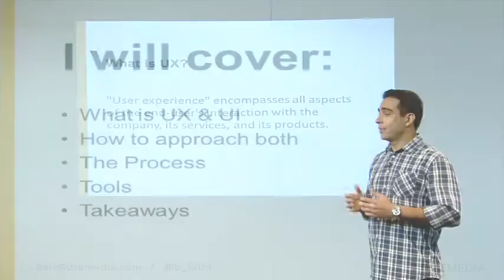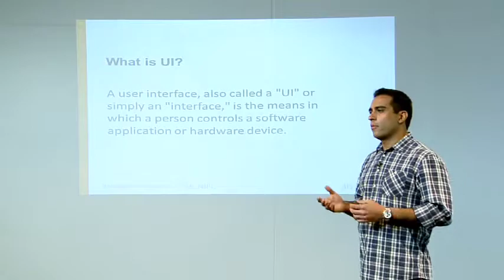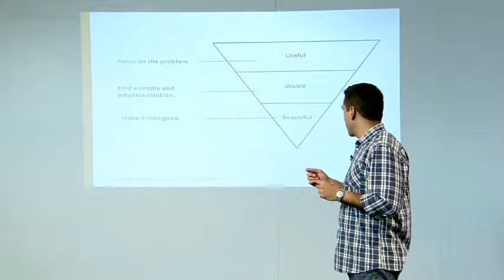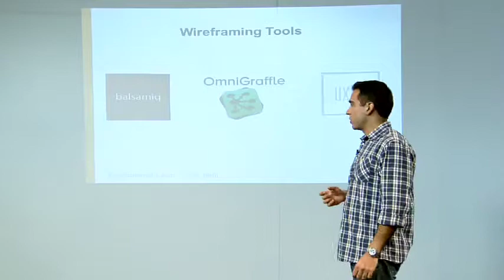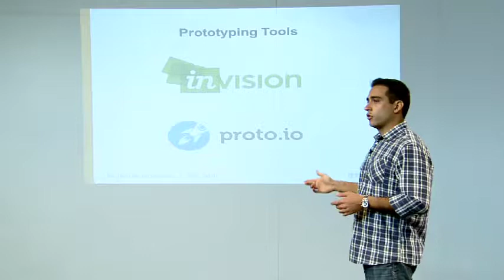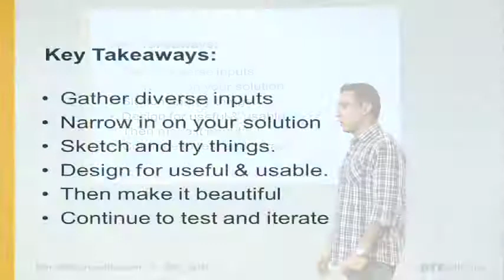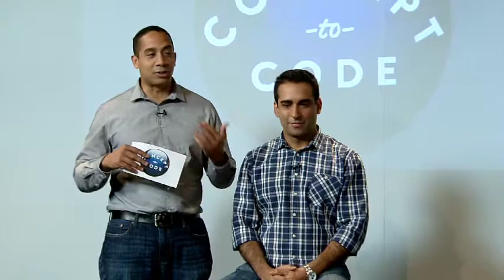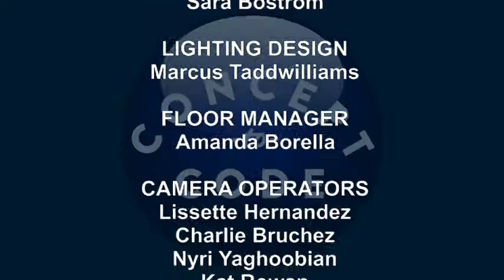Concept to Code: UI/UX S1E3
Learn useful tips on how to make your own app with Concept to Code!